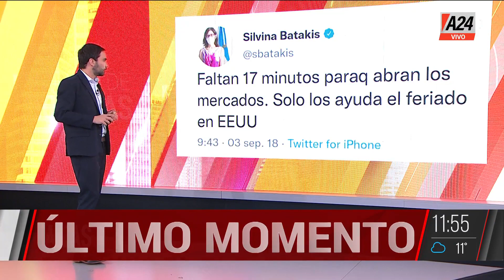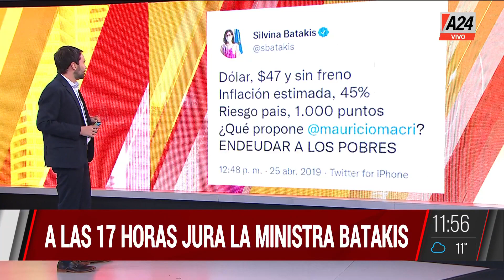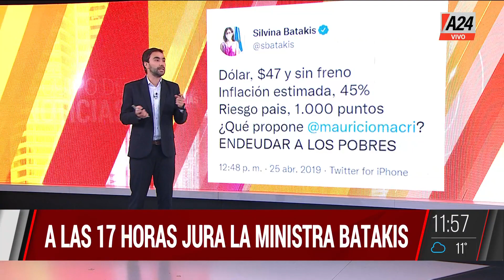¿Silvina Batakis resiste al archivo de las redes sociales? I A24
🗣️ Facundo Pastor, Catalina de Elia y Ramón Indart
👉 Seguí en EquipoDeNoticias📺@A24COM

Informáte en A24COM Periodismo en tus manos